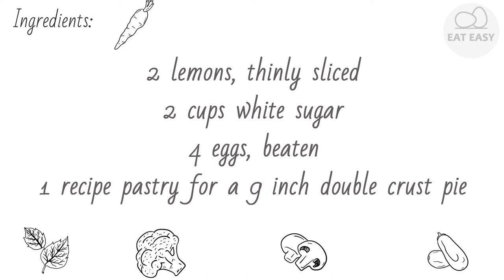Shaker Lemon Pie TRY IT!